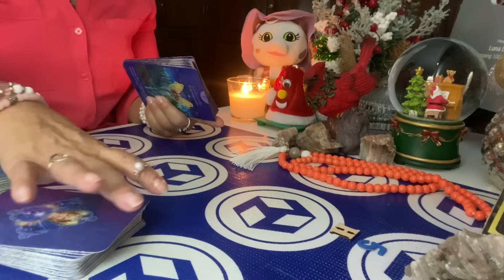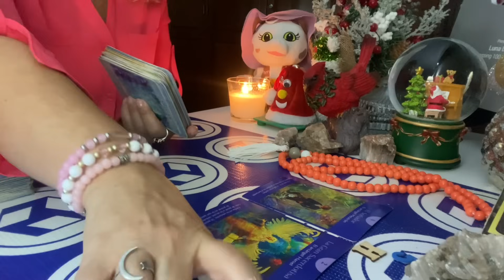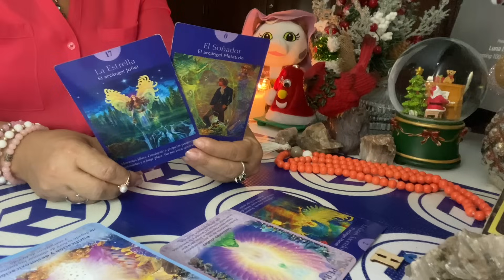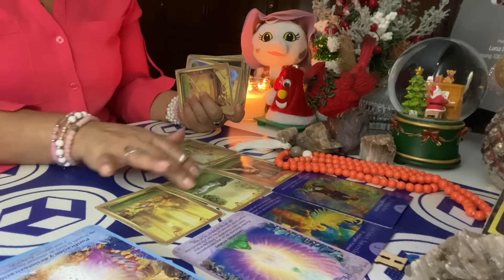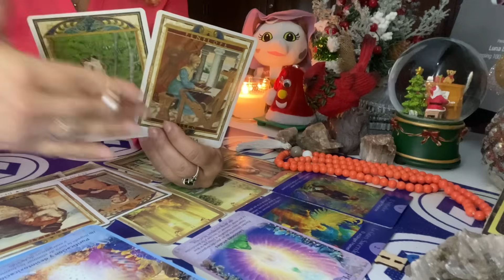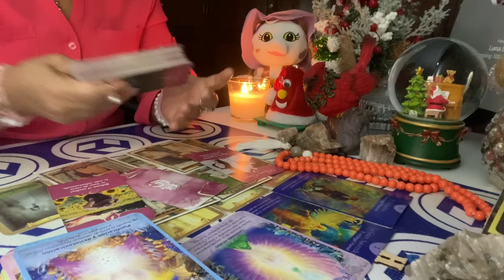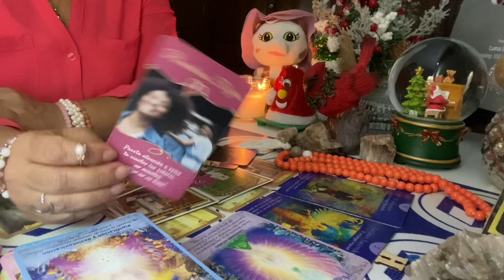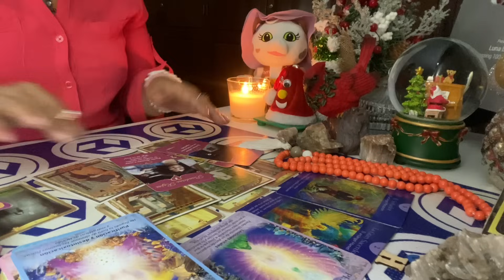LIBRA AMOR DEL 27 Al 3 DE DICIEMBRE: Tienes que volver a creer en este amor 🥰 no lo des por perdido